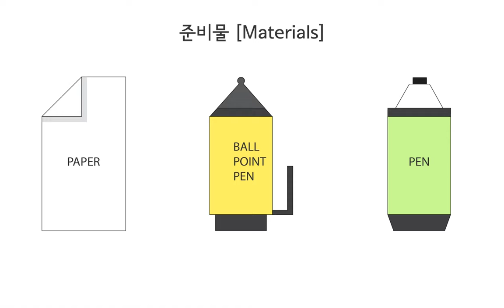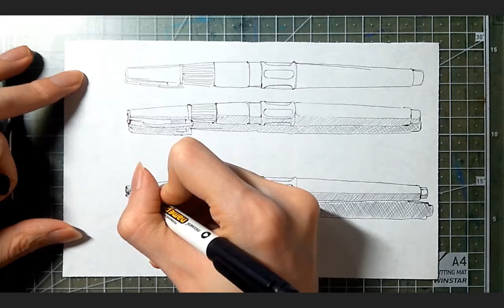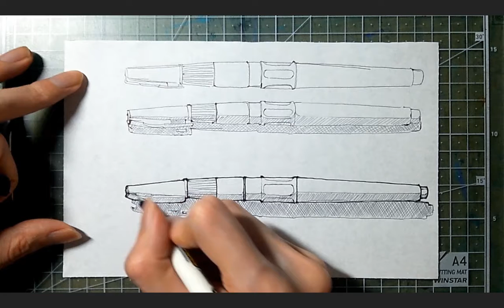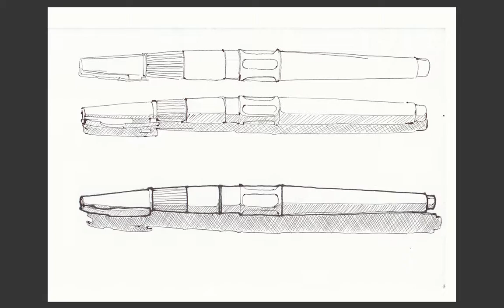[Pen Drawing] Object_Writing Tools - 18